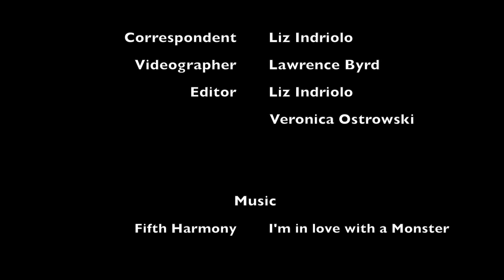FIT PRSSA's Match Made on Seventh-2017